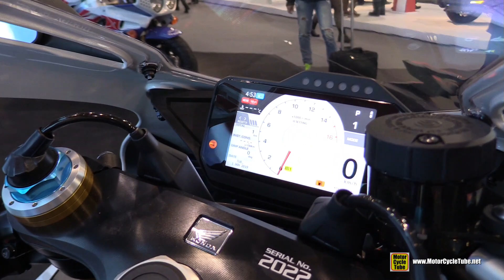2022 Honda CBR1000RR-R SP Fireblade 30th Anniversary - Walkaround Tour - Debut at 2021 EICMA Milan